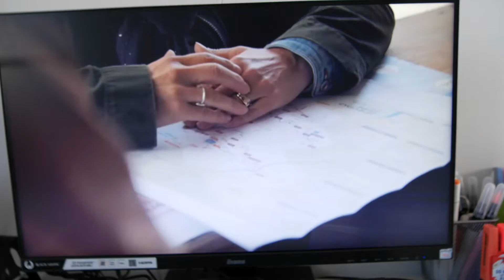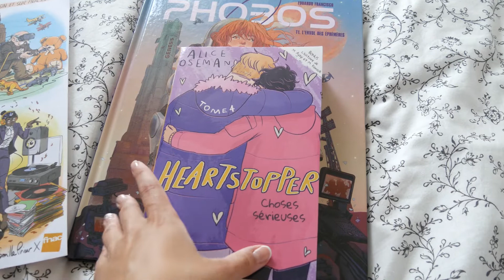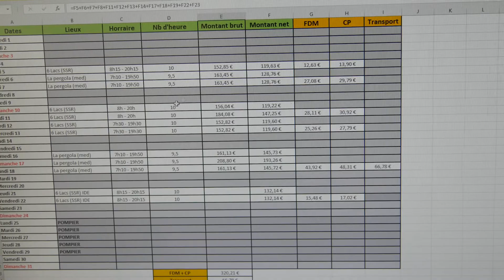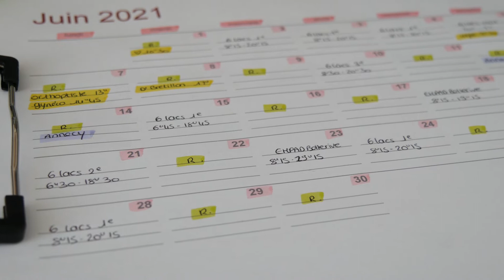#30 UNE JOURNEE DE REPOS : lecture, sport, planning.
° CAMERA : Hybride Panasonic Lumix DMC-G7
° MICRO : Rode VideoMic GO Microphone Compact
° VOIX OFF : TONOR Microphone USB

° STABILISATEUR : Zhiyun Weebill S
° CAMERA VLOG : DJI Pocket 2 pack pro